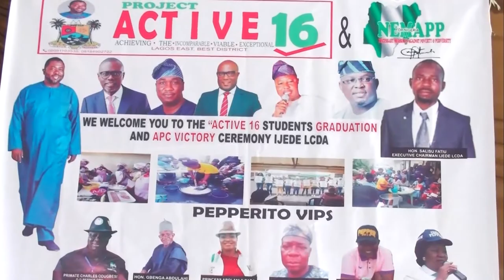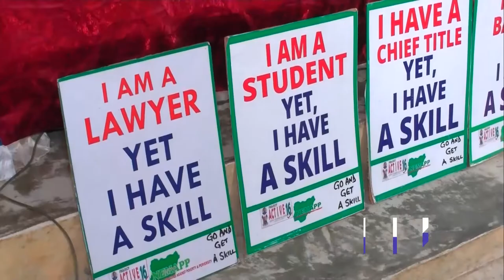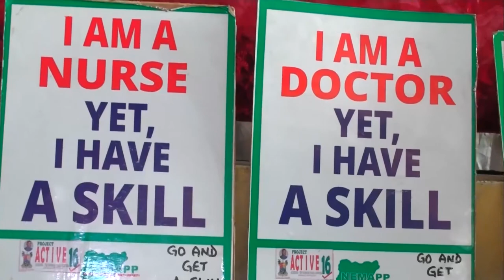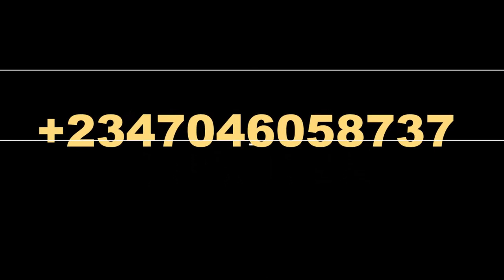Ijede LCDA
Active 16 is an empowerment initiative created by Lagos East Senator-elect , Bayo Osinowo to build human skill capacity thereby fighting poverty and reducing unemployment.

To also facilitate effective work and motivate council staff has been shown by ijede lcda through presentation of vehicles to some of its executive and legislative officials.